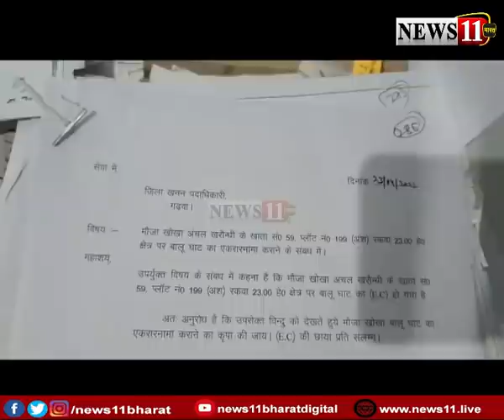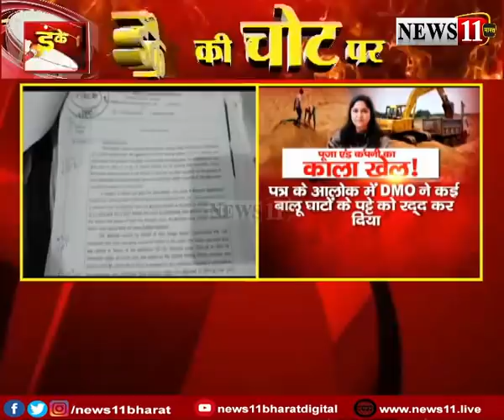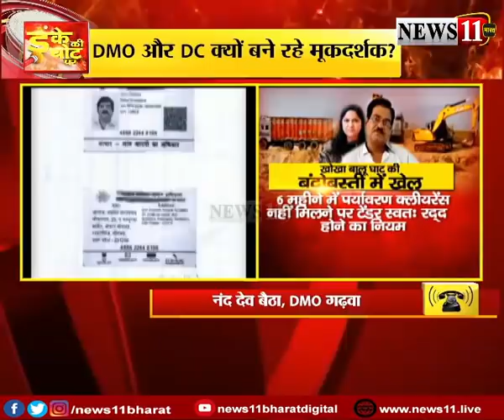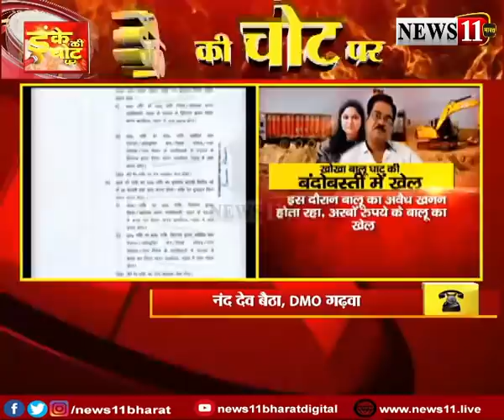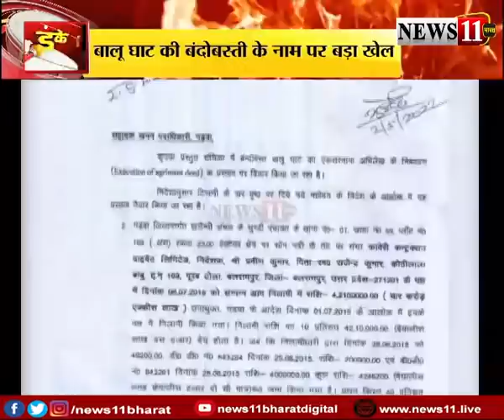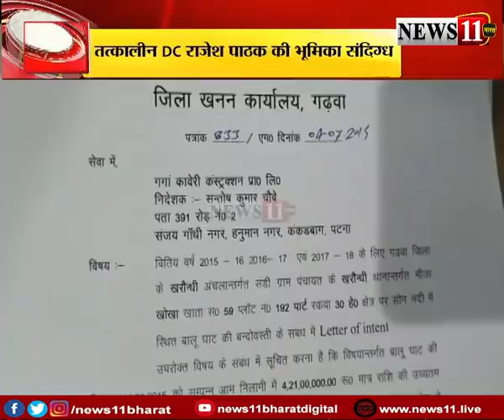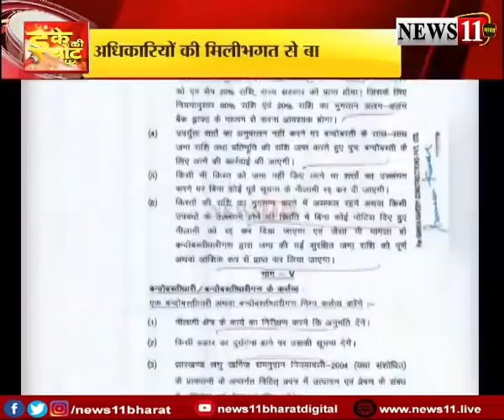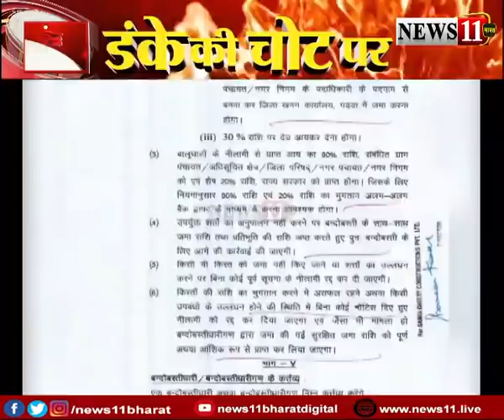पूजा का ‘बालू’ गैंग... खनन अधिकारियों की मिलीभगत से बालू का खुला खेल